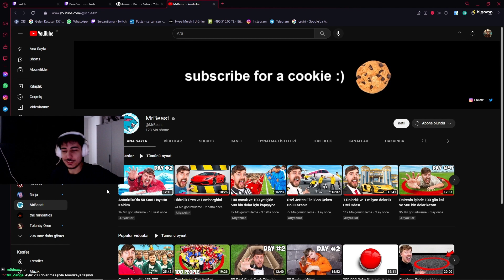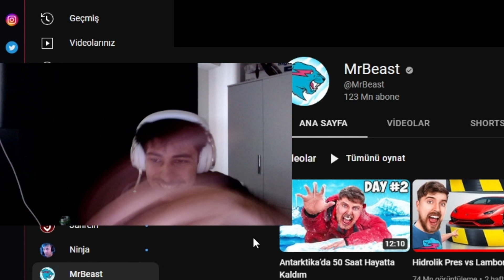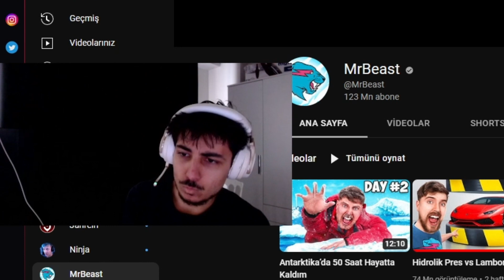SERCAN OTELDE BELLBOY'LUK YAPTIĞI ANI SOHBET MUHABBET